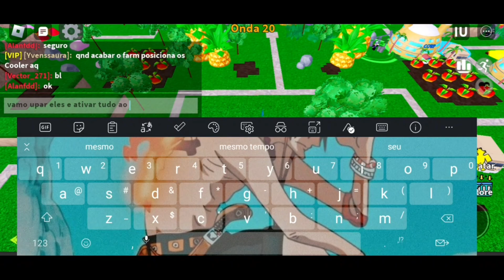O PODER de 32 COOLERS no INFINITE EXTREME (eu tava muito lagado kkkkk)!!! (ALL STAR TOWER DEFENSE)